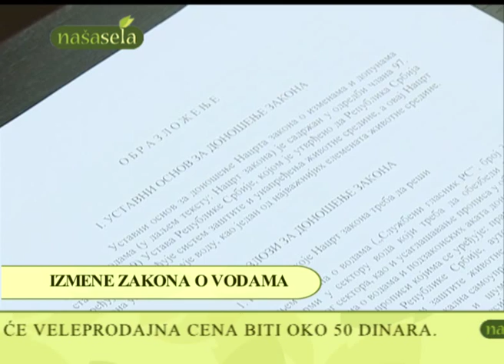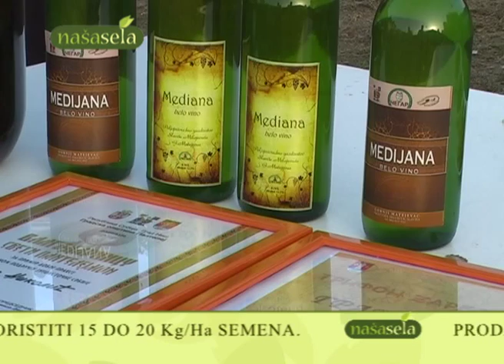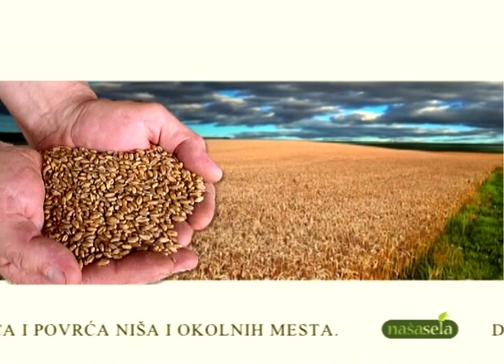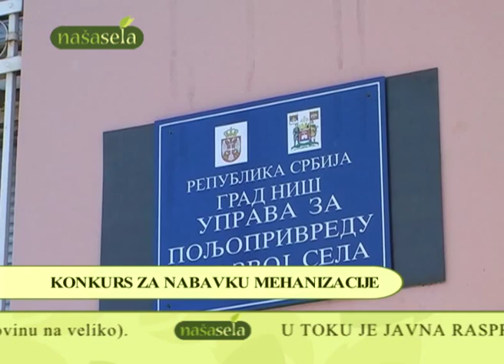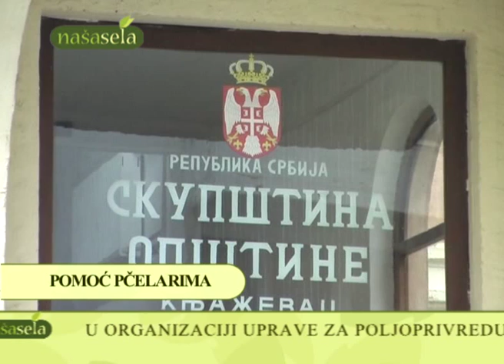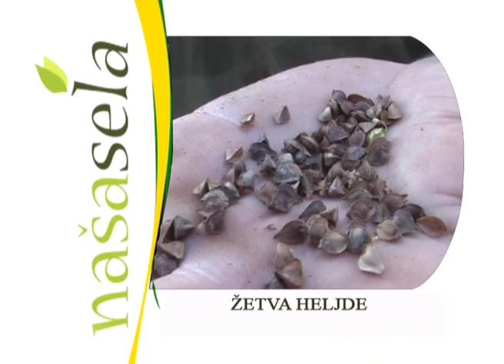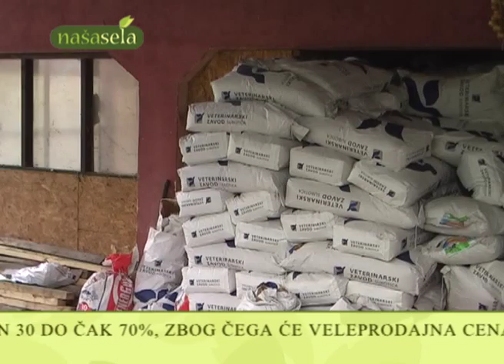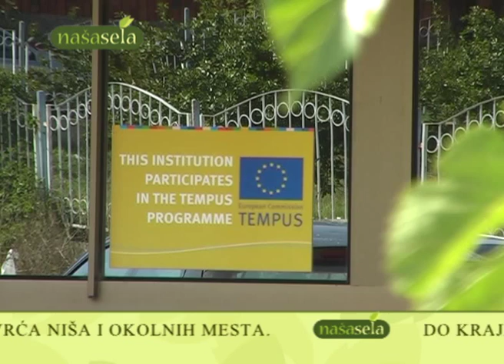NAŠA SELA 356 EMISIJA